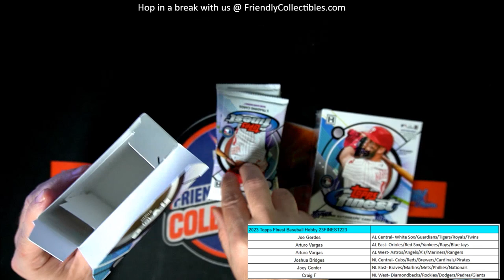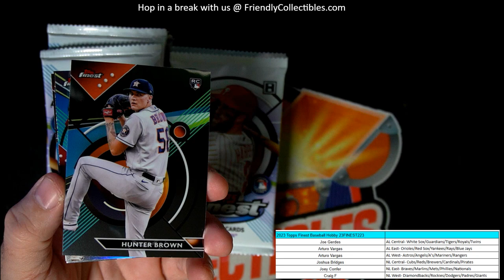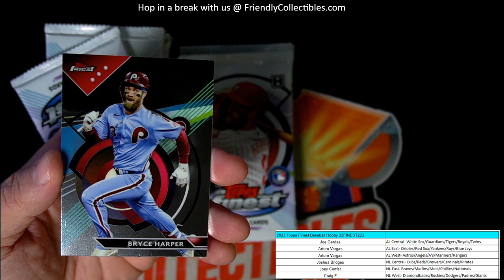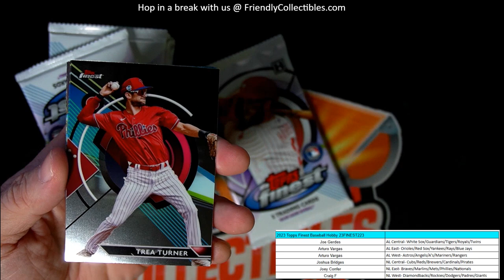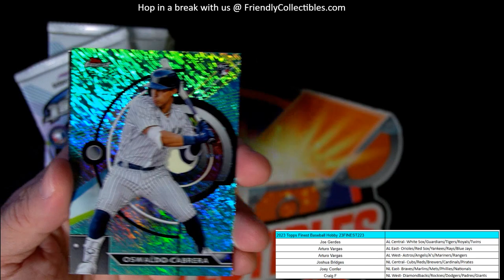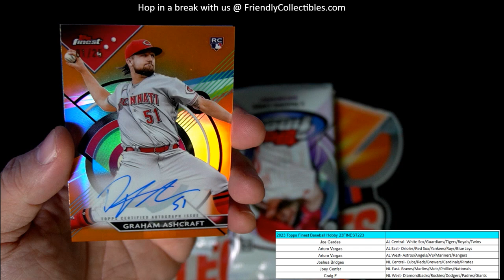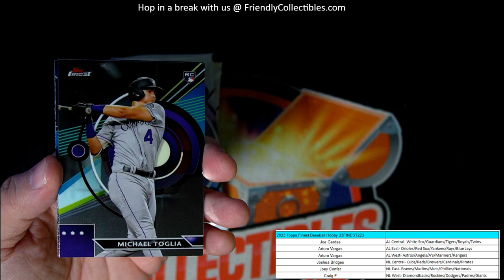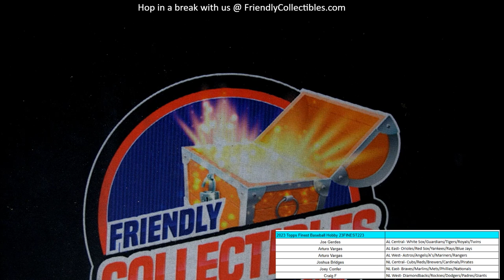2023 Topps Finest Baseball Hobby ID 23FINEST223